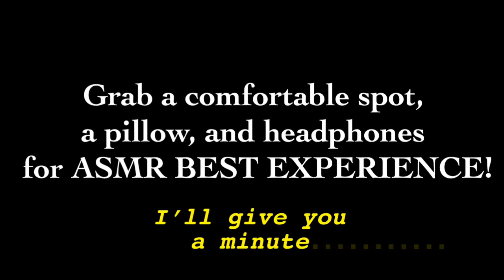ASMR| COME SLEEP WITH ME| SLEEPING SOUNDS| SNORING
**If you would like to donate for a request or to support help improve my channel, you can